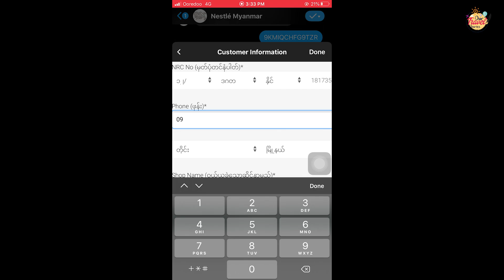Family Breakfast Time with Nestle Myanmar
ကိုအာဘွိုင်းရဲ့ ရှားရှားပါးပါးအလုပ်နားရက်လေးမှာ မိသားစုနဲ့အတူပျော်စရာအချိန်လေးတွေ ကုန်ဆုံးလေ့ရှိလဲဆိုတာလေးကို ဒီ video လေးထဲမှာကြည့်ပေးကြပါဦး။ ခုလိုချိန်မှာတတ်နိုင်သမျှ အိမ်ထဲမှာပဲနေကြပါ။ မိသားစုဝင်တွေအတူရှိနေကြတုန်း အမှတ်တရအချိန်လေးတွေဖန်တီးနိုင်ကြပါစေနော်... ကျန်းမာရေးကိုလည်း အထူးဂရုစိုက်ကြဖို့မမေ့ပါနော်။